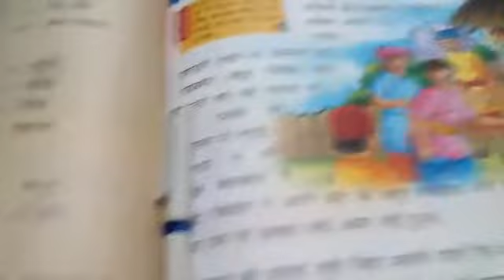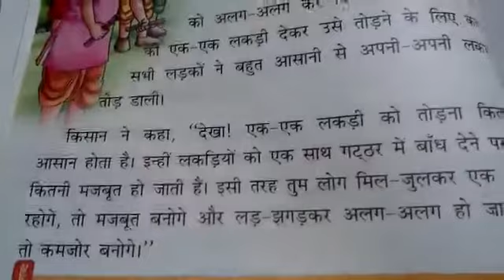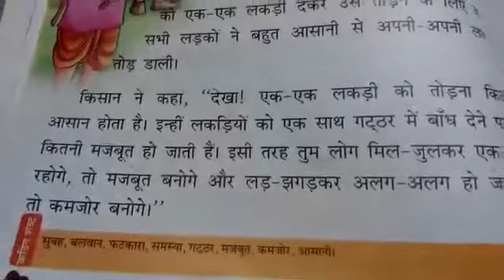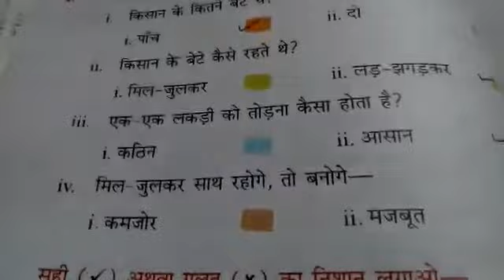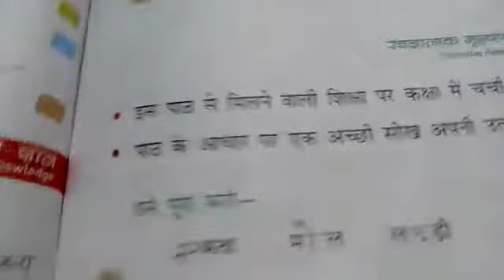CLASS 1st HINDI 21 May 2020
This video is related to Hindi for Class 1st.